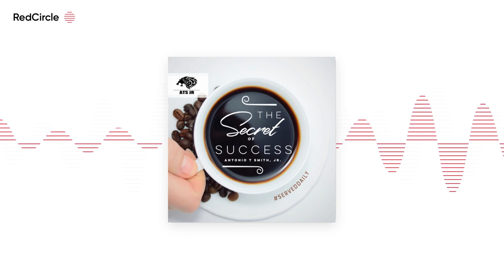The Secret To Success - s9ep54 Everything Has Always Been Your Fault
Click on the link below and get my free book that gives you all the secrets I learned to exit the middle-class and get into the top 1% and start taking steps to your future.

I do daily meetings with my team. It’s how we built this mega-company. NOW YOU CAN LISTEN IN AND ASK QUESTIONS, AND TAKE ANY OF OUR IDEAS AND METHODS BACK TO YOUR OWN COMPANY. It’s just my way of helping out during this economic disruption. No charge

It would mean the world to me if you would join me on MeWe. There is no need for ads and no need for algorithms. You reach 100% of your audience. If I’ve ever added any value to you, please join me over here and let’s make this an extremely profitable Community for all of us.

MeWe is the first social network with a Privacy Bill of Rights •

MeWe members are customers to serve, not data to sell •

No ads. No targeting. No political bias. No newsfeed manipulation •

MeWe is built on trust, control, and love and its FREE to join

Type “Secret To Success” into your favorite podcasting search bar.